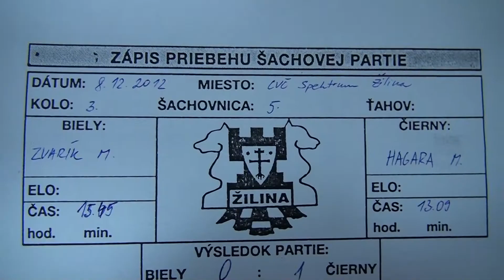3.5. Martin Zvarík - Martin Hagara 0 - 1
[Event "1.liga Východ 2012/13"]
[Site "Žilina"]
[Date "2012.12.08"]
[Round "3.5"]
[White "Martin Zvarik"]
[Black "Martin Hagara"]
[Result "0-1"]
[ECO "D15"]
[WhiteElo "2222"]
[BlackElo "2152"]
[Annotator "Fritz 12 (5m)"]
[PlyCount "72"]

{D15: Slav Defence: 4 Nc3 a6 and gambit lines after 4 Nc3 dxc4} 1. d4 d5 2. c4
c6 3. Nc3 Nf6 4. Nf3 a6 5. b3 {last book move} g6 6. e3 Bg7 7. Be2 (7. Bd3 dxc4
8. Bxc4 Nbd7 $14) 7... O-O $14 8. Ne5 (8. O-O $5 $14) 8... Ne4 $11 9. Nxe4 dxe4
10. f4 $2 (10. c5 $142 $11 {and White can hope to survive}) 10... c5 (10... f6
11. Ng4 c5 12. f5 Bxf5 13. Nf2 $19) 11. Bb2 Qa5+ (11... f6 12. Ng4 Bxg4 13.
Bxg4 $19) 12. Qd2 Qxd2+ 13. Kxd2 Rd8 (13... f6 14. Ng4 Bxg4 15. Bxg4 $17) 14.
Rad1 (14. d5 $142 $11 {would keep White in the game}) 14... f6 $17 15. Ng4 Bxg4
16. Bxg4 f5 17. Be2 Nc6 18. d5 Bxb2 19. Kc2 Nd4+ $1 {Black has managed to stay
ahead} 20. exd4 (20. Kxb2 Nxe2 21. Rd2 Nxf4 22. exf4 Rd6 $19) 20... Bxd4 $19
21. b4 (21. h4 h5 $19) 21... Be3 22. bxc5 Bxc5 23. Rb1 b5 $1 {Deflection: d5}
24. g4 (24. cxb5 Rxd5 {Deflection}) 24... Rf8 (24... Rac8 25. gxf5 gxf5 26.
cxb5 Bd4+ 27. Kb3 Rc3+ 28. Kb4 $19) 25. Rhf1 Bd6 26. h4 bxc4 27. Rb7 Rab8 28.
Rxb8 Rxb8 (28... Bxb8 $6 29. gxf5 Rxf5 30. Bxc4 $15) 29. gxf5 (29. h5 Kf7 $19)
29... gxf5 30. Bxc4 a5 31. a4 (31. Kc3 Kg7 $19) 31... Rb4 32. Bb5 (32. Bb3 Kg7
33. Kc3 Kg6 $19) 32... Kf7 33. h5 Kf6 34. Kc3 (34. Kd2 {is not much help} Rd4+
35. Kc3 Rxd5 $19) 34... e3 35. Bc4 Rxa4 36. Kd4 (36. Kd3 $19 {otherwise it's
curtains at once}) 36... Bxf4 $1 {better than holding on to the material. . .}
(36... Bxf4 37. Kd3 Ke5 $19) 0-1